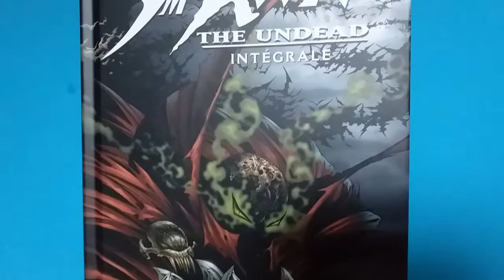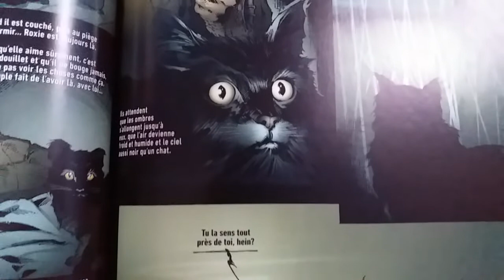Avis Comics | Spawn Undead | Une bonne intégrale !